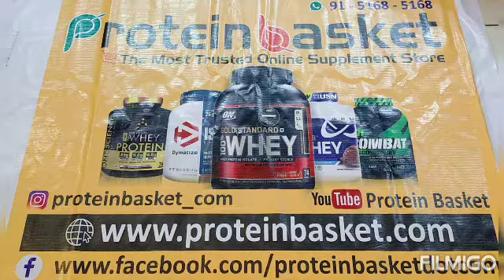GNC AMP 100% Whey Protein Advanced | Product review | Proteinbasket.com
gnc amp whey protein advanced available at proteinbaslet.com. it made up of isolate akd hydrolised protein. one scoop of protein contains 25g of protein, 5.5 gm of bcaa and 5 gm of glutamine.